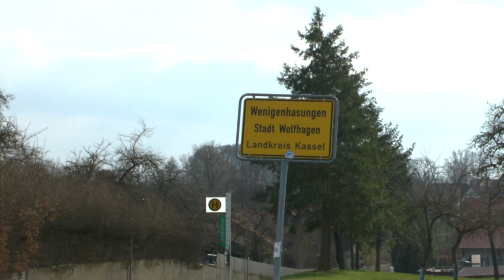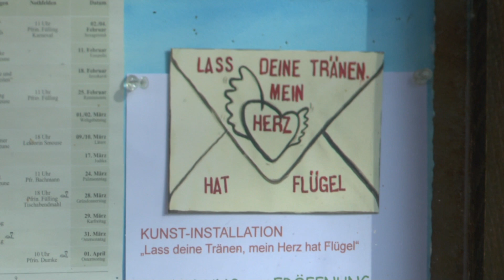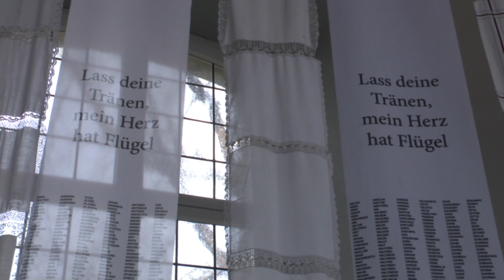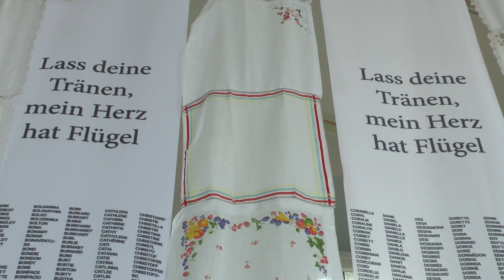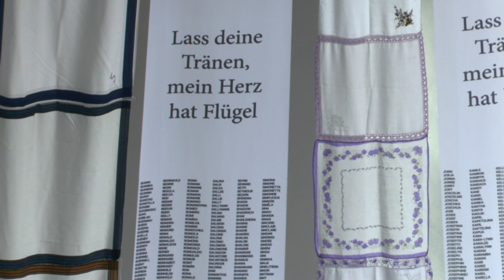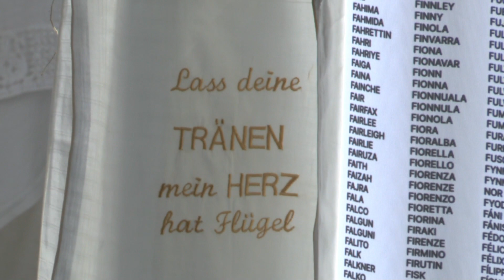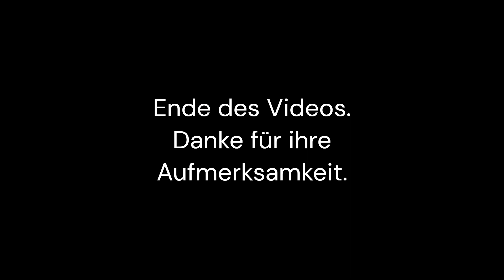Bettina Richter-Lass deine Tränen,mein Herz hat Flügel.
Eine Kunstinstallation der besonderen Art zeigt uns die Burghasunger
Künstlerin Bettina Richter.
In der kleinen romantischen Dorfkirche von Wenigenhasungen hat sie
uns eine wirklich sehenswerte und ungewöhnliche Ausstellung geschenkt.
Kommen Sie mit,wir gucken!